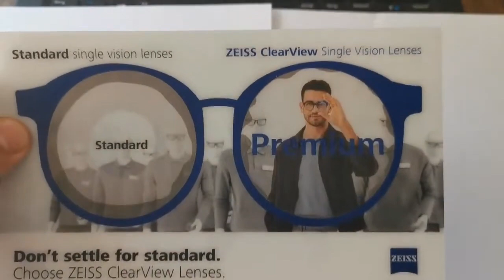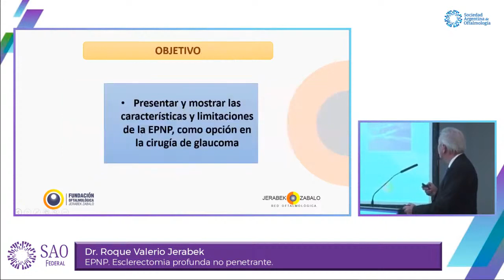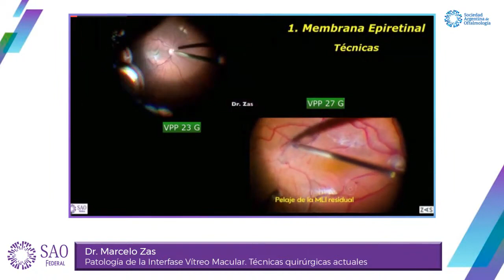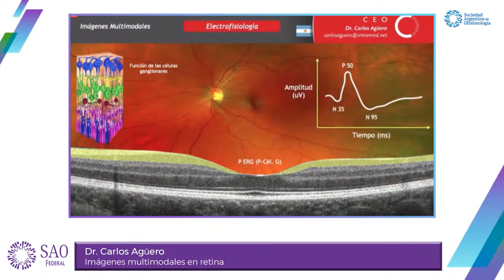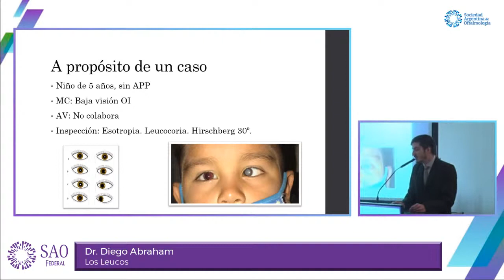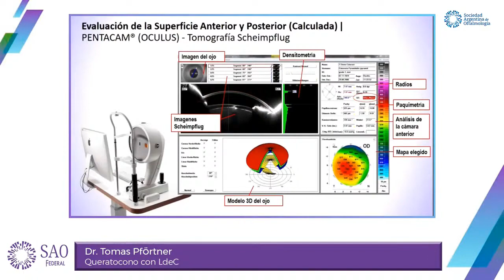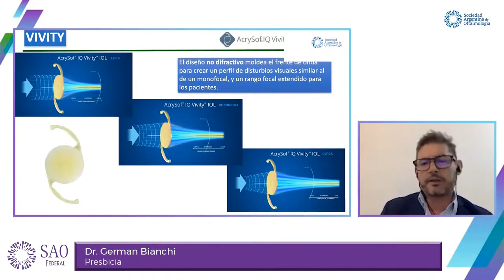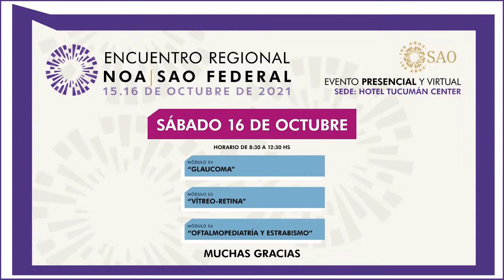ENCUENTRO SAO FEDERAL NOA - SÁBADO 16/10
Les compartimos las grabaciones del día viernes 15/10, DÍA 1 del Encuentro Regional SAO FEDERAL NOA, parte del Congreso Anual SAO 100+1.